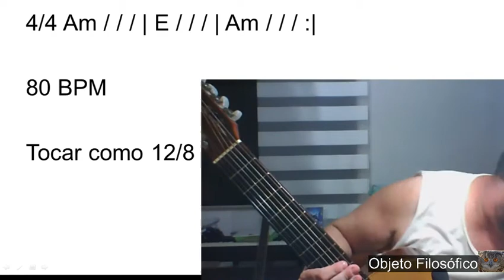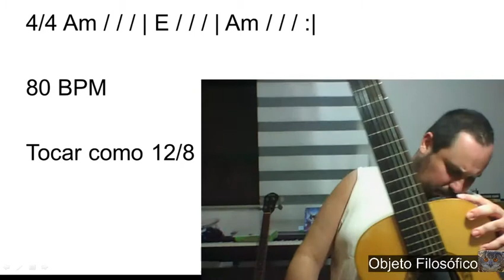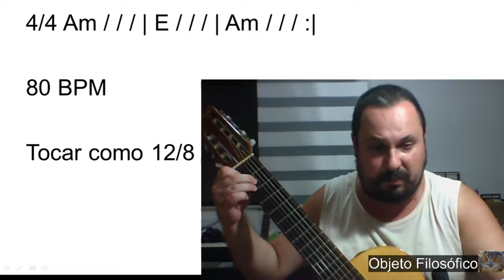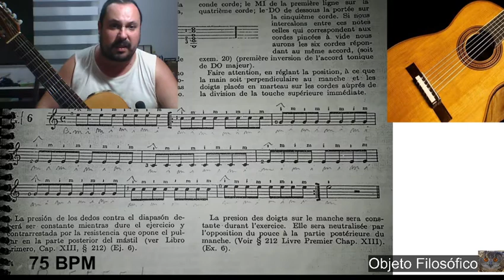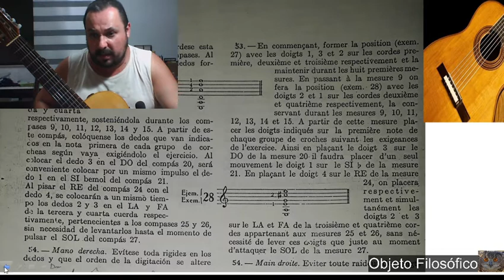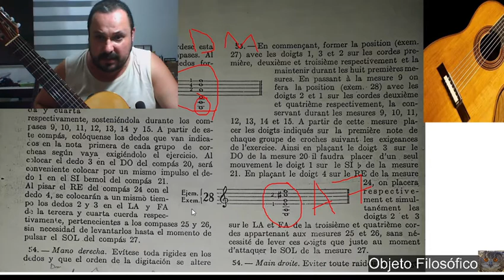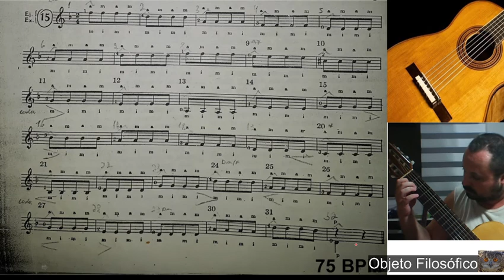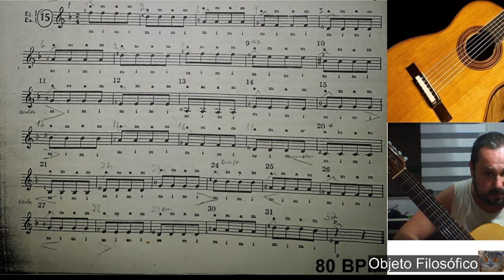Rotina violão 34 A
Rotina de estudo...
Hoje com participação especial da